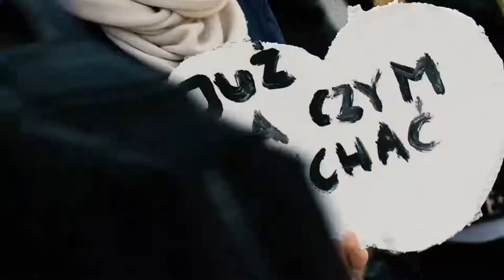Let's talk Climate with Liz McKeon and Jesper Brodin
Join IKEA Foundation Climate Leader Liz McKeon in conversation with Ingka Group CEO Jesper Brodin about all things Climate!